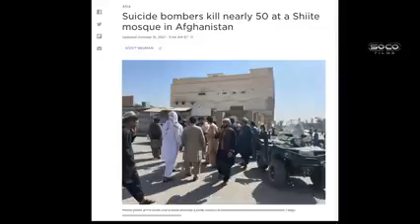Muslim upset June became a Christian Bob compared to Hitler ft June